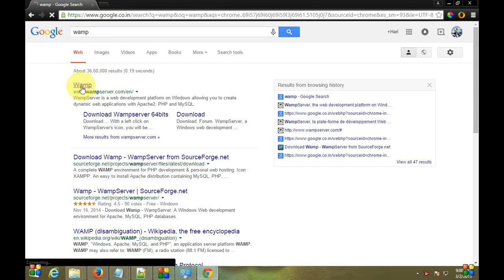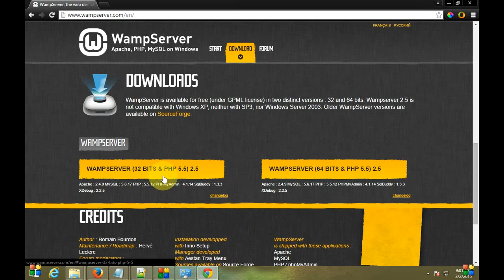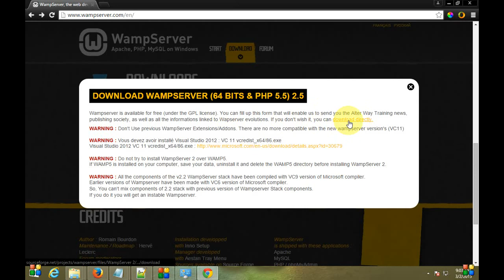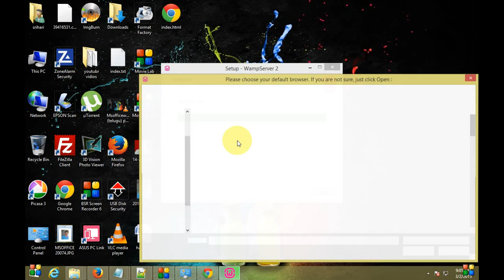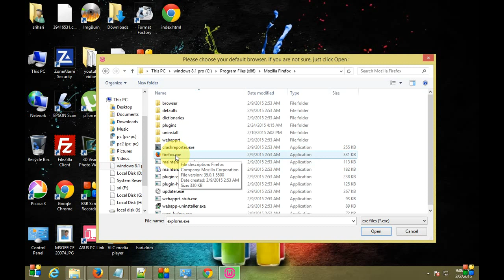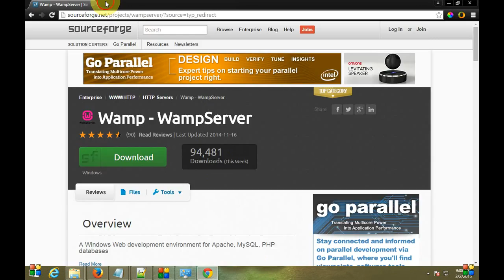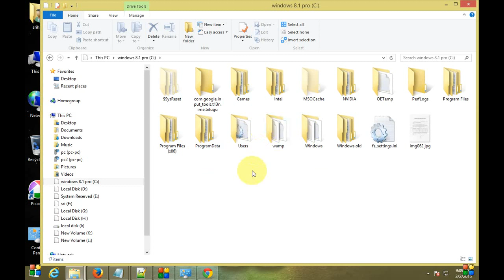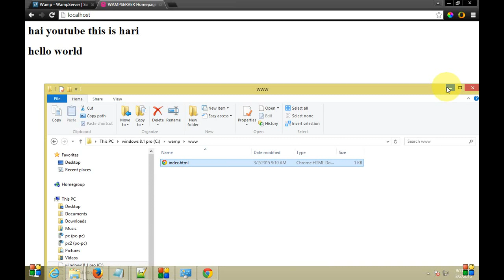How to create home computer or laptop into webserver ( telugu )(srihari)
create your  home pc or laptop  into webserver.
In this video, we need to convert your computer into a website server so webpages can be built on it.